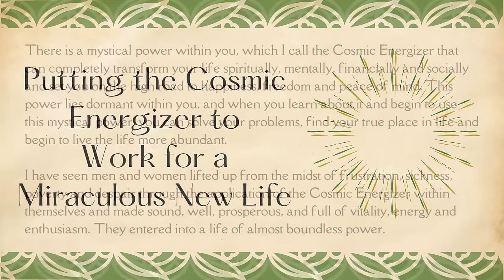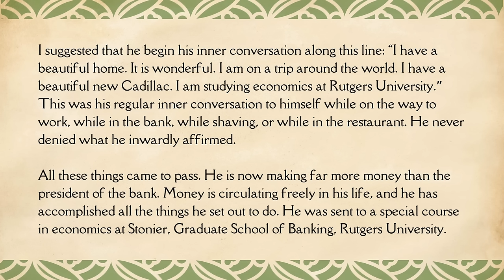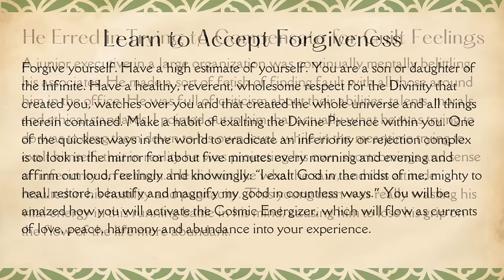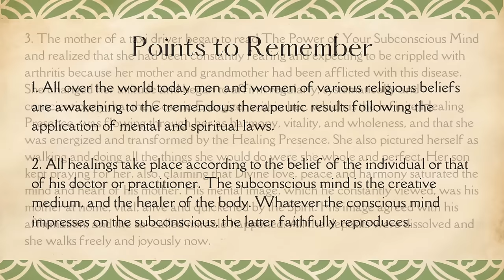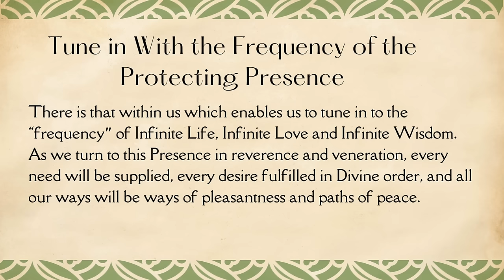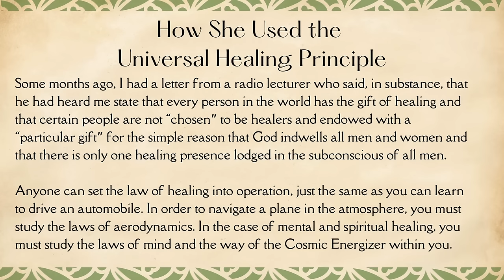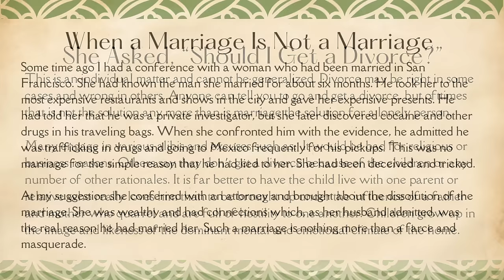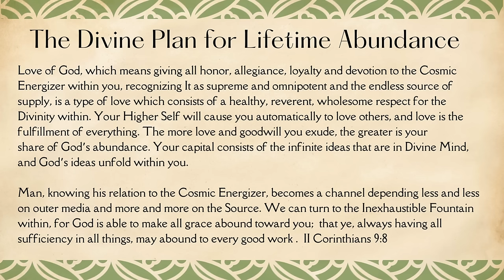Joseph Murphy's The Cosmic Energizer Audiobook - Text Included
“Let wonders happen in your life by accepting a new attitude towards the riches all around you. God is Life and that is your life now.”

In this audiobook presentation, we explore Dr. Joseph Murphy's timeless wisdom that encourages us to connect with our spiritual selves, the ultimate source of universal power.

I have always found inspiration in the book's compelling narratives, filled with life-changing examples and inspiring real-life case stories. Dr. Murphy's techniques, known for their effectiveness, underscore the importance of persistence in achieving lasting change.

As a reader's favorite, this audiobook invites you to join the ranks of those who have found inspiration and transformation within its pages. I hope you can find clarity, guidance and blessings for your journey towards alignment with the Great Power of the Universe.

I genuinely hope you've enjoyed this presentation. Your kind comments mean the world to me. I'm eager to hear what resonated with you and welcome suggestions for future presentations—whether it's specific texts or authors you'd like us to explore.

The Miracle Power of Your Mind: The Joseph Murphy Treasury
This is an extraordinary treasury of Dr. Joseph Murphy’s writings - it’s huge with 933 pages and feature 24 of his better known works.  I love it!

The Prosperity Bible: The Greatest Writings of All Time on the Secrets to Wealth and Prosperity

00:00:00 Introduction
00:00:26 Putting the Cosmic Energizer to Work for a Miraculous New Life
00:15:43 How the Cosmic Energizer Can Create Riches & Abundance for You
00:46:23 How the Cosmic Energizer Can Cause Wealth to Flow Freely in Your Life
01:07:52 How the Cosmic Energizer Can Bring You the Good Things of Life
01:27:06 How the Cosmic Energizer Can Reveal Answers and Transform Your Life
01:53:08 How the Cosmic Energizer Can Bring You All Kinds of Blessings
02:11:06 How the Cosmic Energizer Can Work Miracles of Healing For You
02:42:57 How the Cosmic Energizer Can Change Your Life
03:04:34 How the Cosmic Energizer Can Bring Divine Protection For You
03:29:32 How the Cosmic Energizer is an Ever-Present Help That Guides You Intuitively
03:52:05 How the Cosmic Energizer Can Guide You and locate Lost Treasures
04:09:46  How the CE Gives You Power: of Healing, of the Spirit, to overcome All Obstacles
04:36:10 How the Cosmic Energizer Can Breathe the Breath of Life
04:56:39 How the Cosmic Energizer Can Increase the Joys of Marriage
05:17:38 How the Cosmic Energizer Gives Endless Supply Through Thought-Images
05:38:52 How the Cosmic Energizer Can Quickly Turn Your Dreams Into Reality
05:56:35 The Cosmic Energizer Plan for Lifetime Abundance

A native of Ireland, Dr. Joseph Murphy we a renowned New Thought minister and author.  With a Ph.D. and D.D. to his name, Joseph Murphy (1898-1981) was a renowned New Thought minister and author. He gained worldwide recognition for his influential work, 'The Power of Your Subconscious Mind,' which has remained a self-help classic and an international bestseller since its debut in 1963.